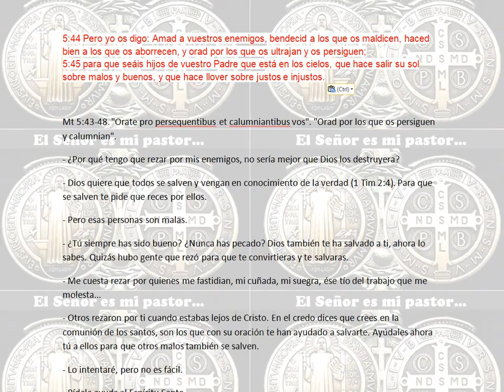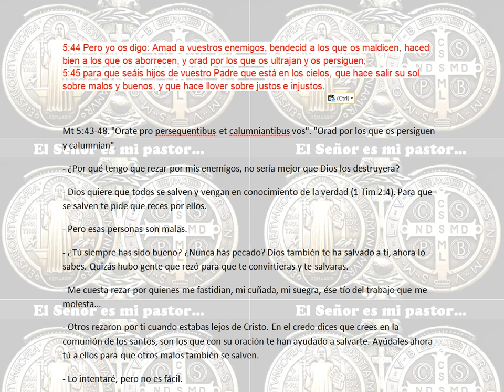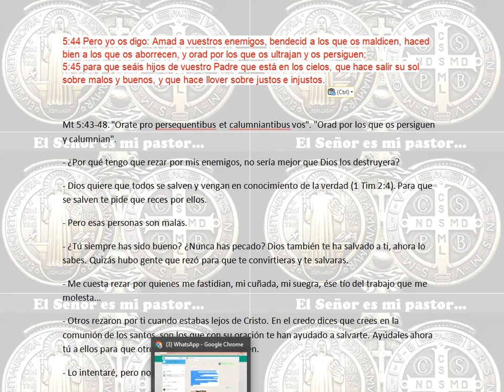Amad a vuestros enemigos, bendecid a los que os maldicen, haced bien a los que os aborrecen, y orad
AMAD A VUESTROS ENEMIGOS

5:44 Pero yo os digo: Amad a vuestros enemigos, bendecid a los que os maldicen, haced bien a los que os aborrecen, y orad por los que os ultrajan y os persiguen;
5:45 para que seáis hijos de vuestro Padre que está en los cielos, que hace salir su sol sobre malos y buenos, y que hace llover sobre justos e injustos.

Mt 5:43-48. "Orate pro persequentibus et calumniantibus vos". "Orad por los que os persiguen y calumnian".
- ¿Por qué tengo que rezar por mis enemigos, no sería mejor que Dios los destruyera?
- Dios quiere que todos se salven y vengan en conocimiento de la verdad (1 Tim 2:4). Para que se salven te pide que reces por ellos.
- Pero esas personas son malas.
- ¿Tú siempre has sido bueno? ¿Nunca has pecado? Dios también te ha salvado a ti, ahora lo sabes. Quizás hubo gente que rezó para que te convirtieras y te salvaras.
- Me cuesta rezar por quienes me fastidian, mi cuñada, mi suegra, ése tío del trabajo que me molesta...
- Otros rezaron por ti cuando estabas lejos de Cristo. En el credo dices que crees en la comunión de los santos, son los que con su oración te han ayudado a salvarte. Ayúdales ahora tú a ellos para que otros malos también se salven.
- Lo intentaré, pero no es fácil.
- Pídele ayuda al Espíritu Santo.
- Amén.